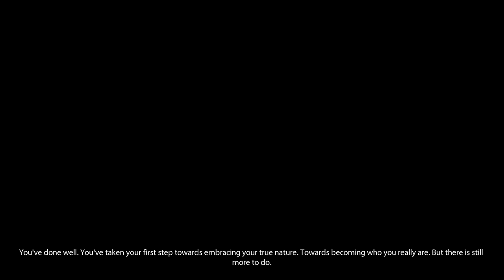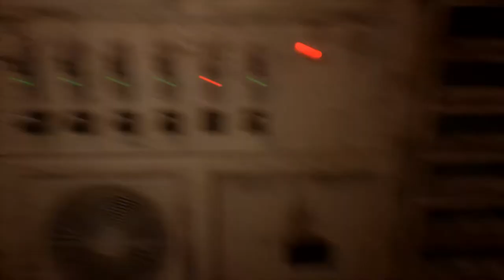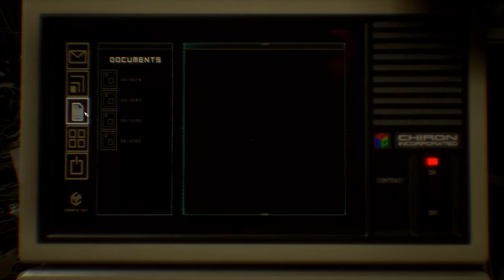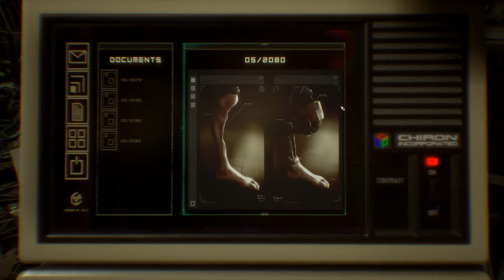Observer #16 - Bambi Helps Us Find Our Son!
I guess after losing his parents, Bambi had to find some means of employment. (More below!)